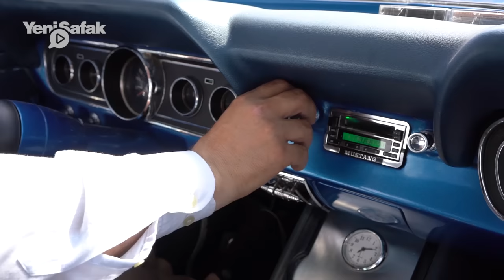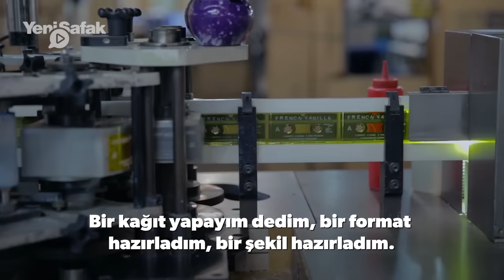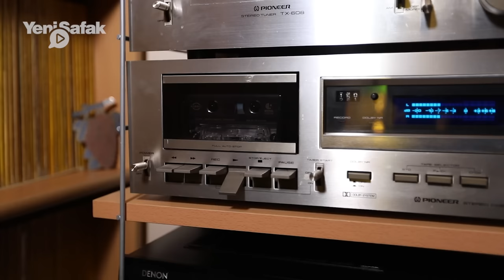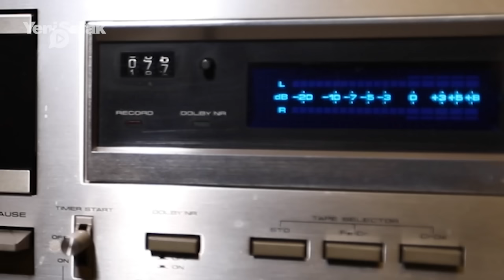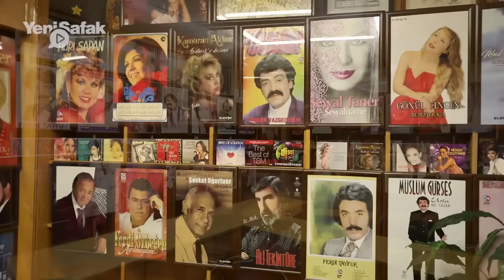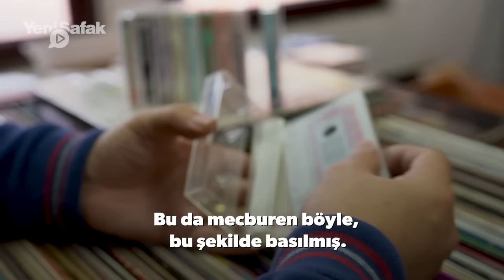SON KASET: BAŞA SARALIM MI? 📼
Müzik piyasasının 80'lerdeki hakimi 'kaset' hayatımızdan sessizce çekildi. MüslümGürses, OrhanGencebay, FerdiTayfur ve İbrahimTatlıses’in milyonlar sattığı yıllardan günümüze yolculuğa çıktık ve son kasetçiler ile konuştuk.